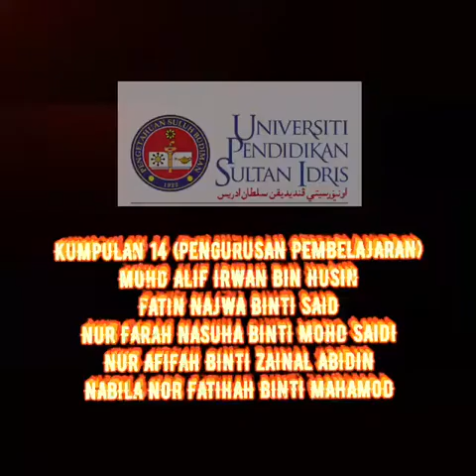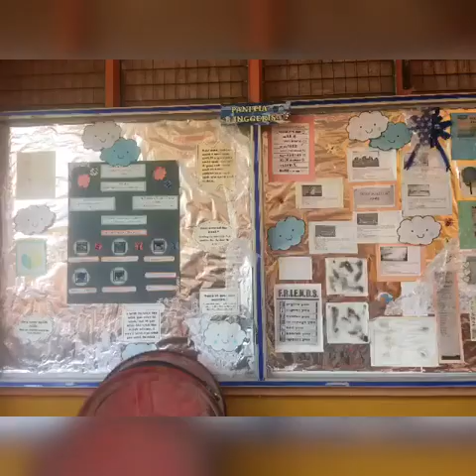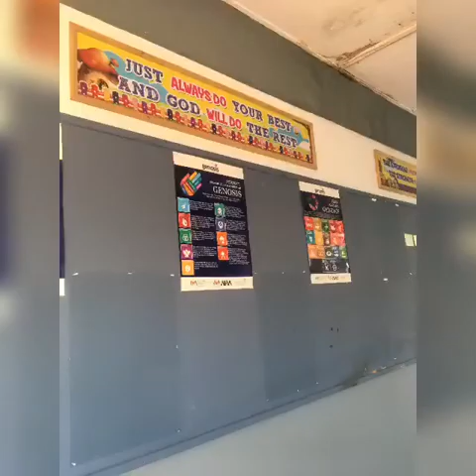KPS3014 | PENGURUSAN PEMBELAJARAN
Kumpulan 14
Tinjauan pelajar Universiti Pendidikan Sultan Idris ke Sekolah Menengah Kebangsaan Pengkalan Permatang, Kuala Selangor